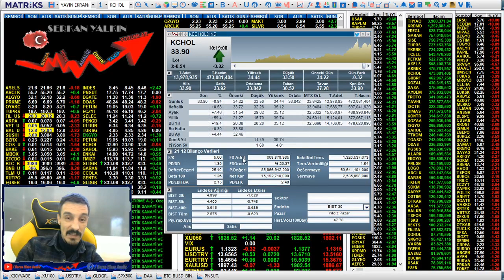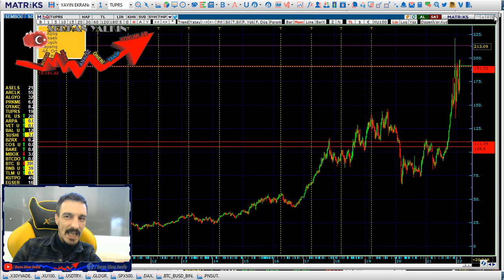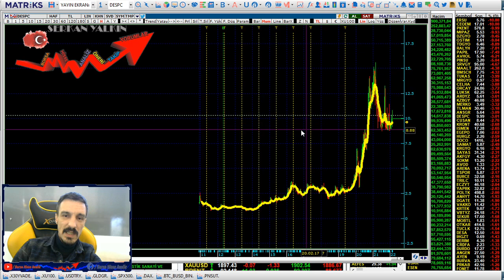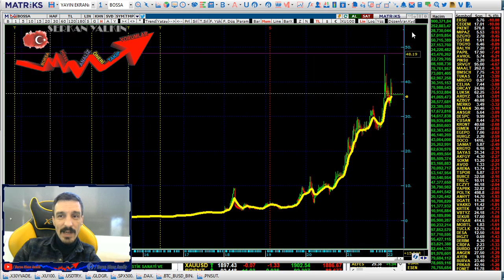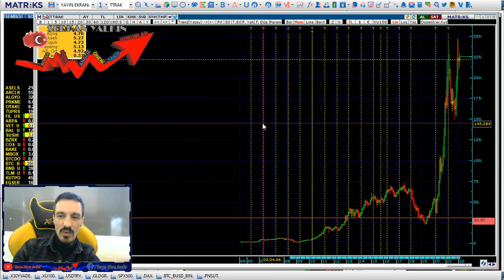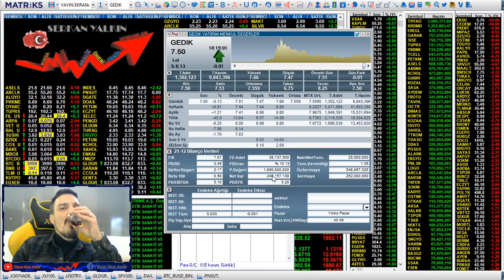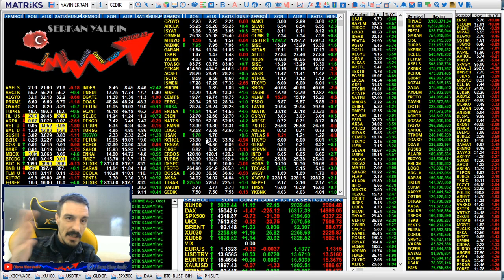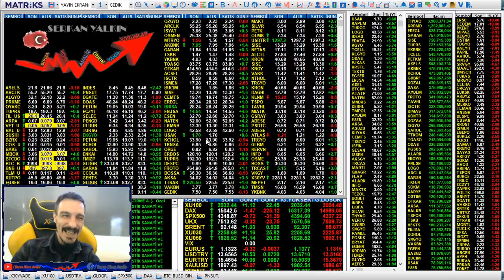12 AYLIK BİLANÇOLARINI BEĞENDİĞİM HİSSE SENETLERİ ŞİRKETLER VİDEO SERİSİNİN 3. VİDEOSU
Bilanço nedir ne işe yarar?
Bilanço, bir şirketin öz kaynaklarını, varlıklarını ve yükümlülüklerini belli zamanlar içinde raporlayarak, getiri oranlarının hesaplanması, sermaye yapısının değerlendirilmesi için temel bir araç görevi gören şirketler için yol gösterici bir özelliğe sahip olan finansal tablodur.
Bilanço açıklaması hisseyi nasıl etkiler?
Bir bilanço dönemindr yüksek kar beklenen hisse senedi fiyatı yükselmişse, gelecek bilanço döneminde çok kar beklenmiyorsa, bilanço sonrası hisse fiyatı aşağı düşebilir. Bunun sebebi beklentinin bitmiş olmasıdır. Yada tam tersi beklenti hala yüksekse hisse fiyatı yukarı doğru gitmeye devam edebilir.
Şirketin en önemli bilanço ve gelir tablosu kalemleri Dönen varlıklar, Duran varlıklar, Toplam aktifler, Kısa Vadeli yükümlülükler, Uzun Vadeli yükümlülükler, Öz sermaye, Satış gelirleri, Ana ortaklık karı ve zararıdır.
Bilanço, şirketin finansal durumunu anlatır ve varlıklar ile bu varlıkların elde edilmesinde kullanılan kaynakları gösterir. ... Toplam varlıklar toplam kaynaklara eşittir.
1.Bilanço Kalemleri
Düzeltilmiş Bilanço ve Gelir Tablolarının hazırlanmasında esas alınan ilkeler Tek Düzen Hesap Planı çerçevesinde aşağıda belirtilmiştir. 1994 yılından itibaren ülkemizde uygulanmaya başlayan Tek Düzen Hesap Planı; işletmeler arası hesap ve terim birliğini sağlamak amacıyla bütün işletmelerde hesapları belirli bir sistem içinde hesap sınıfı ve hesap grupları olarak bölümlendiren, bu bölümleri kesin olarak sınırlayan ve kapsamlarını tanımlayan bir yönergedir.
-Tek Düzen Hesap Planı kapsamında yer alan temel hesaplar
A- BİLANÇO Hesapları,
B- GELİR TABLOSU Hesapları,
C- MALİYET Hesapları’dır.
-Tek Düzen Hesap Planı çerçevesindeki hesap sınıfları
1- DÖNEN VARLIKLAR
2- DURAN VARLIKLAR
3- KISA VADELİ YABANCI KAYNAKLAR
4- UZUN VADELİ YABANCI KAYNAKLAR
5- ÖZKAYNAKLAR
6- GELİR TABLOSU HESAPLARI
7- MALİYET HESAPLARI
8- SERBEST HESAPLAR
9- NAZIM HESAPLAR’dır.